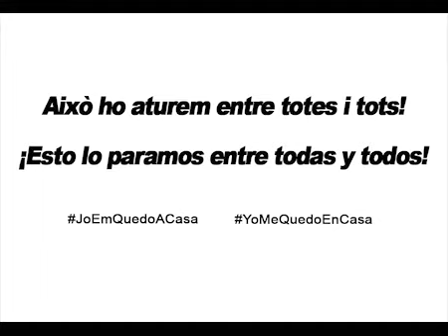Agraïment a la Creu Roja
Moltíssimes gràcies al personal de Creu Roja, que col·laboren amb els serveis socials municipals per atendre les persones més vulnerables durant aquesta crisi sanitària.
I recorda, no abaixis la guàrdia! En en sortirem!